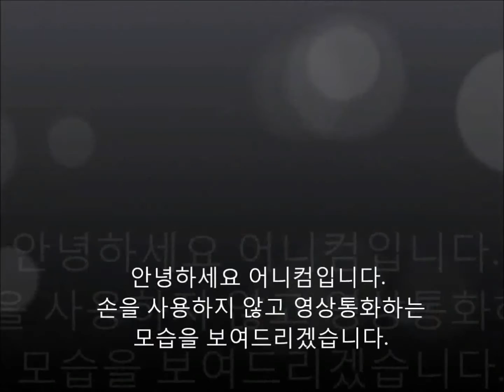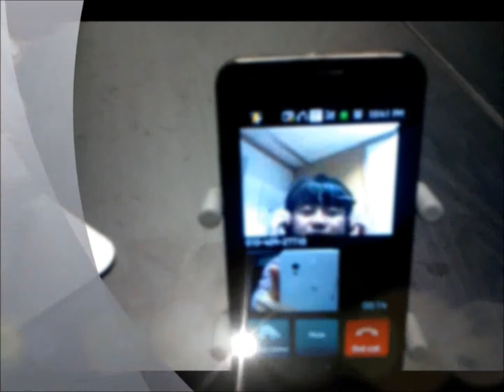BCI application for Android - Calling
This is an introduction of BCI(Brain-Computer Interface) Calling. Making phone call to other without using hands.